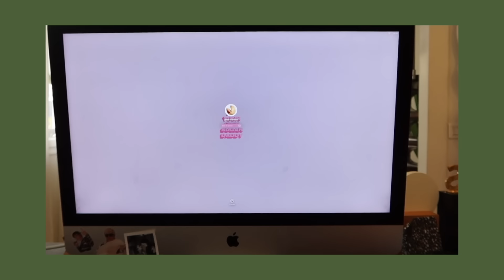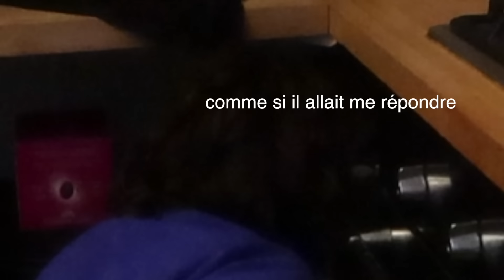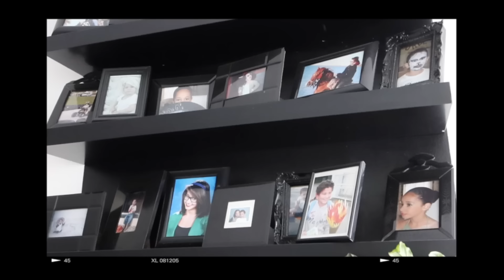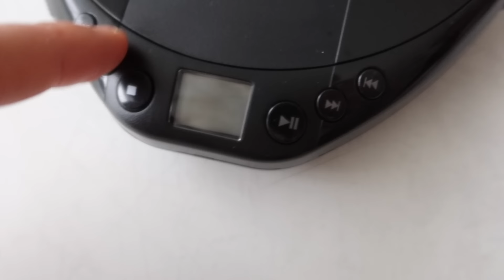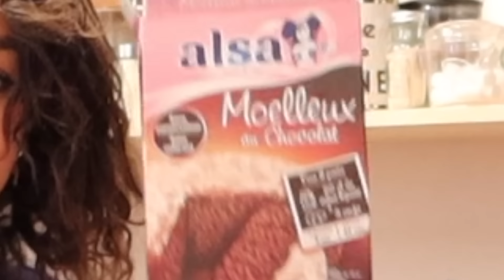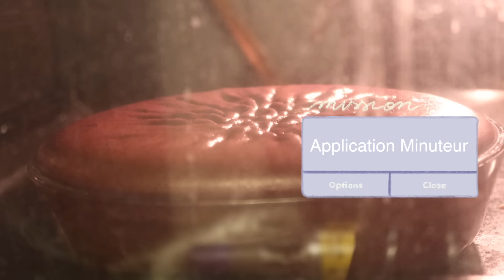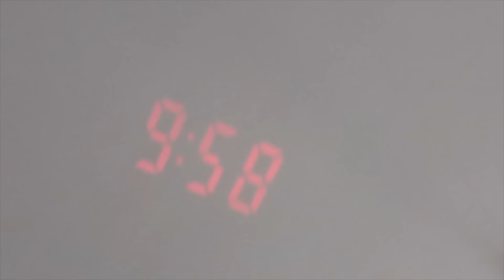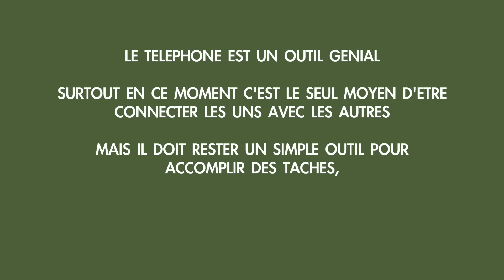CHALLENGE: 48 HEURES SANS MON TELEPHONE *extreme*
Je passe environ 7H20 par jour sur mon telephone.
Je reçois 892 notifications Whatsapp par jour.
et 439 e-mails.

Bref je suis clairement accro à mon telephone.

Alors j’ai décidé de prendre une mesure drastique, pas de téléphone pendant tout le week-end. Et pour ne pos passer le week-end a glander sur un écran juste un peu plus grand j’éteins aussi mes ordinateurs et la tv est interdite.

mes tenues ⇩

✰ SUIVEZ MOI ✰
instagram ‣ @lenamahfouf ( 2.9M ♥ )

✰ Copyright ✰
( volez pas mes vidéos svp )
▹ VIDÉO ÉCRITE ET DIRIGÉE PAR LENA MAHFOUF
▹ PRODUCTION ET MONTAGE LENA MAHFOUF

quel est ton nom? Léna Mahfouf
ton instagram? @lenamahfouf
ton twitter? @lenasituations
tu as quel age? 23 ans ( 19 novembre 1997, vive les scorpions )

Commente "Jacques Brel" si tu as lu la barre d'info en entier. :p